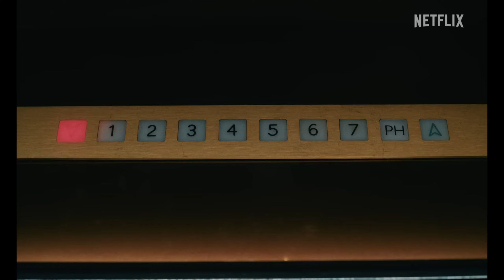GRISELDA | Official Trailer (2024) | TV Mini Series | Sofía Vergara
The life of Griselda Blanco, a devoted mother who created one of the most profitable cartels in history.